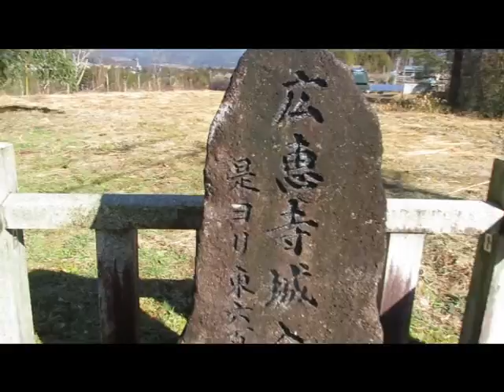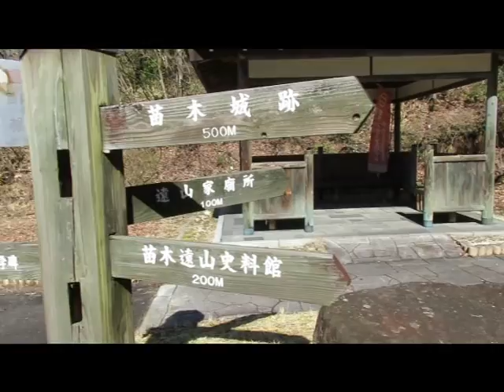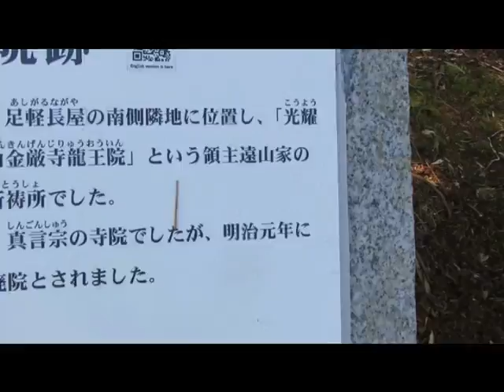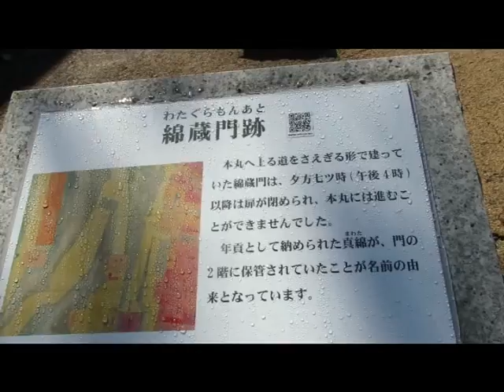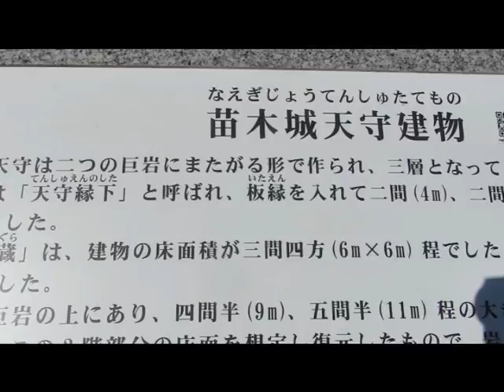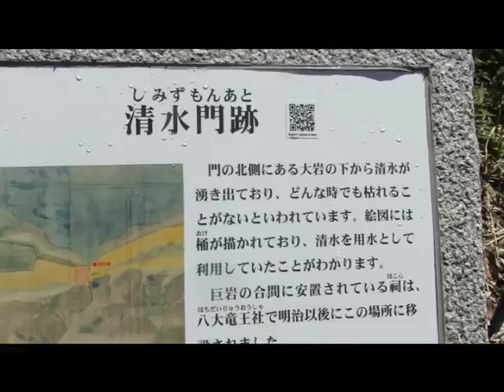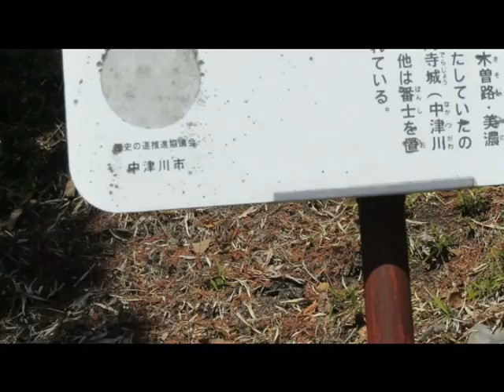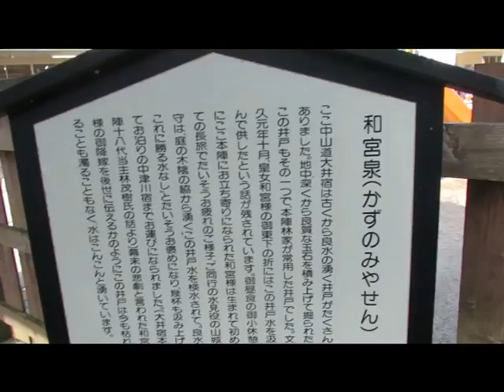20200309岐阜県・中津川、恵那 ９訪城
広恵寺城　片岡寺屋敷　苗木城　落合城　丸山城　阿寺城　東野陣屋　大井城　久須見城